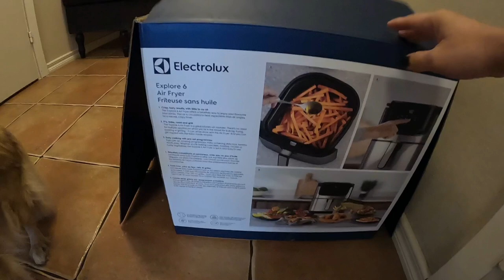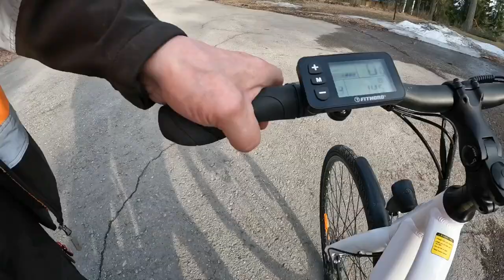Filipina living in Finland| Muntik ng madisgrasya sa e-bike + Resulta ng buhok